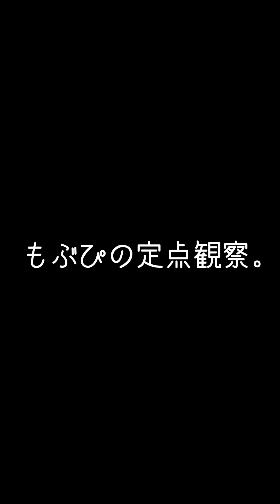【推しカメラ】鈴木Mob.にっぽんワチャチャ おまけのトナカイ もぶぴ もぶぴの定点観察 にっぽんワチャチャ 2022/12/24 ウェスタ川越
左尻
夜はまるで――のように 様

右尻
整体占いさる山さる子

鈴木Mob.
もぶぴ
遠藤Nozomi
高橋yagura
中村Ame
前田Maton
渡辺Lili